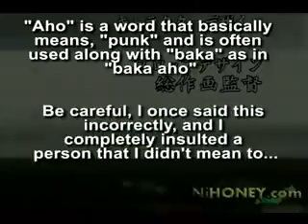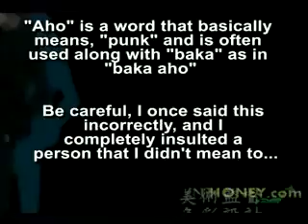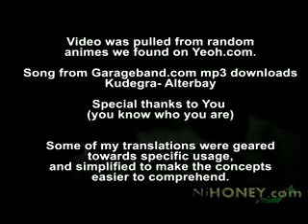[NIHONEY.COM] - BAKA, AHO